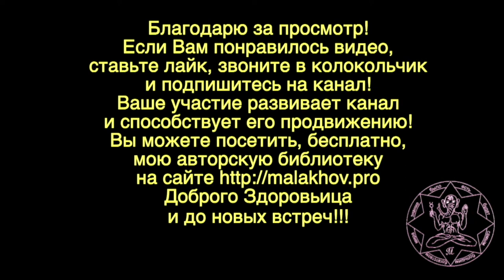30 июля. Малахов.